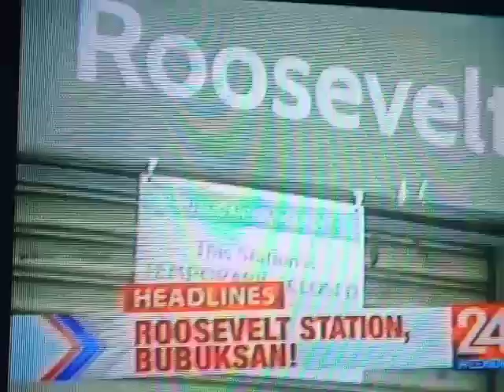24 Oras Weekend - OBB + Headlines [NOV-27-2022]